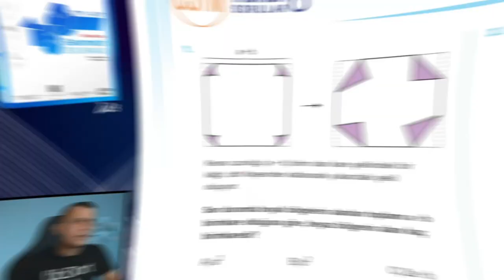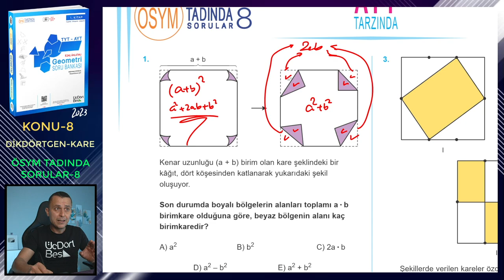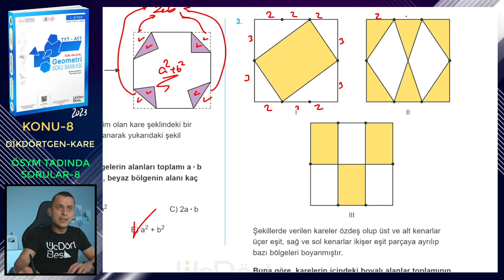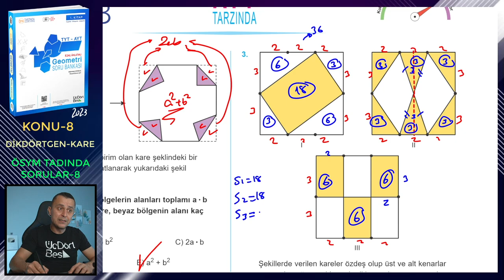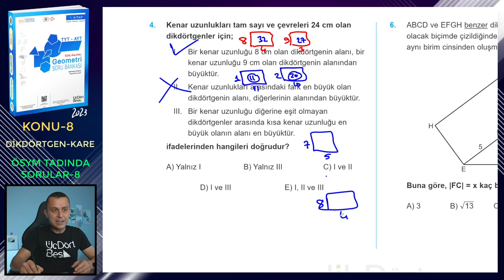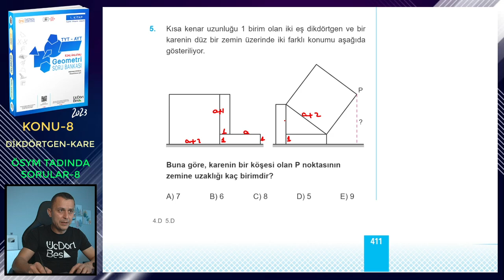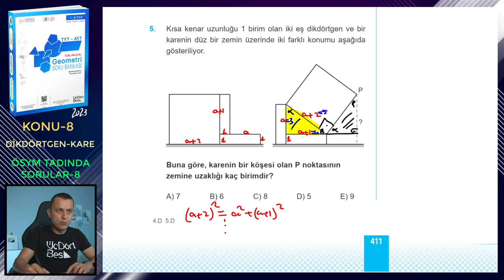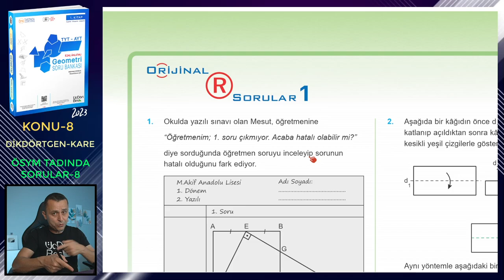ÖSYM TADINDA SORULAR-8 | DİKDÖRTGEN-KARE | ÜçDörtBeş GEOMETRİ S.B